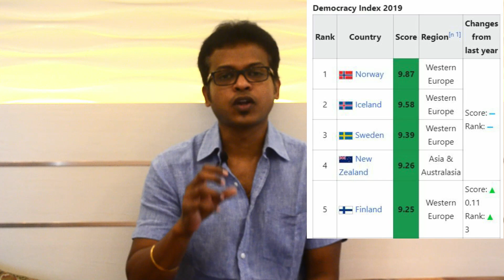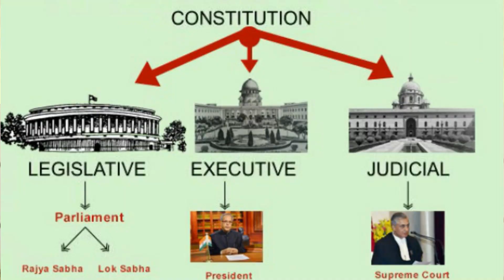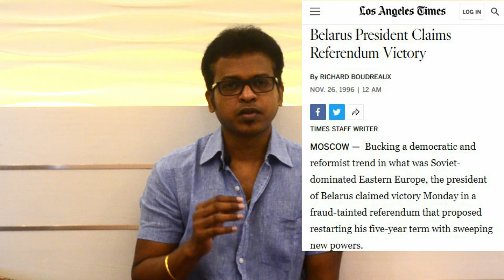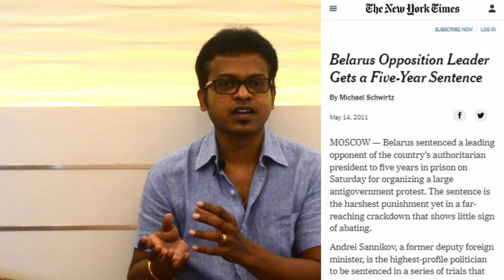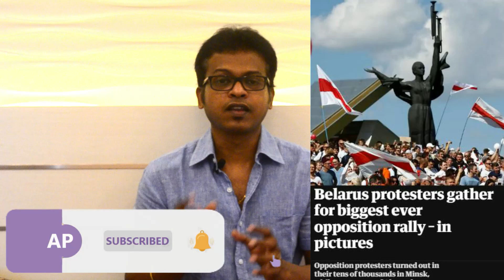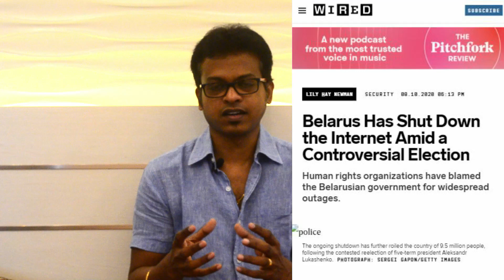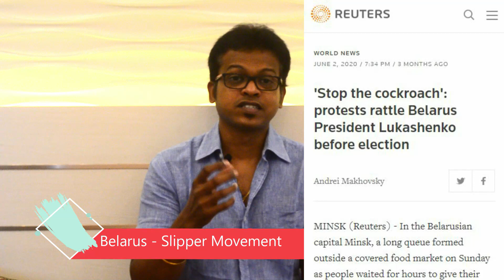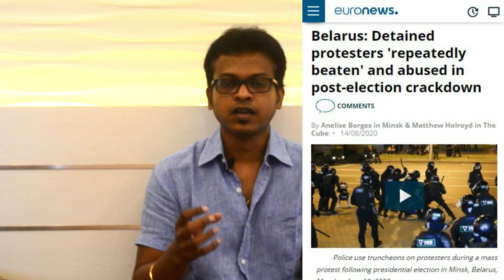Last Dictator of Europe | Alexander Lukashenko | Arun ( 09-07-2020 )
In this video, i present you the last dictator of Europe, Alexander Lukashenko. He is the president of Belarus. We will see what he did in 26yrs, did belarus economy improved?
How elections are rigged in belarus?
What is slipper revolution?
Who is Sergei Tikhanovsky?
Why Svetlana fleed to Lithunia?

All these questions are answered and explained in tamil.